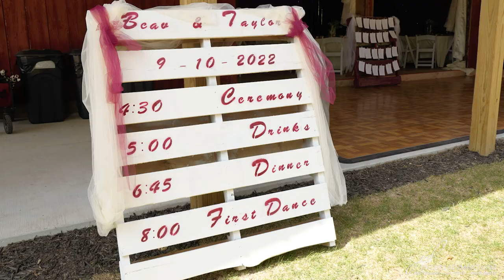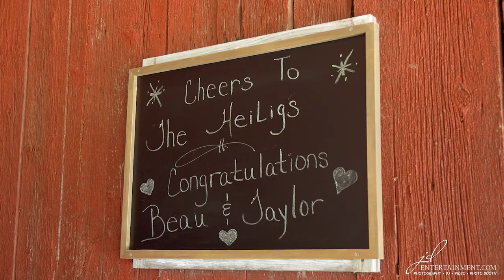09 10 2022 Taylor and Beau Highlight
Taylor & Beau had a beautiful wedding ceremony and reception at First Impressions Barn in Clyde Michigan.
JD Entertainment was there to capture one the best wedding videos near detroit michigan.  They also provided DJ services for their ceremony and reception.